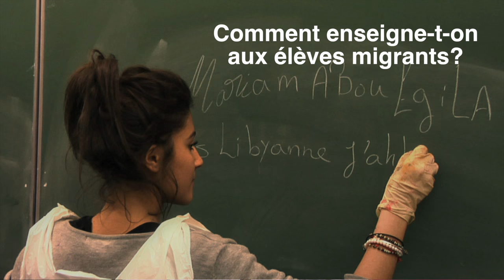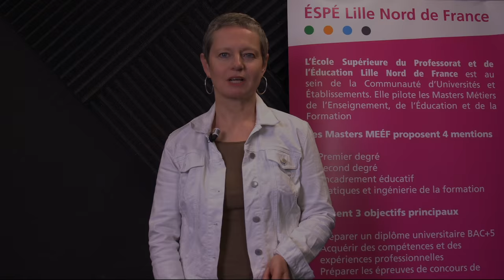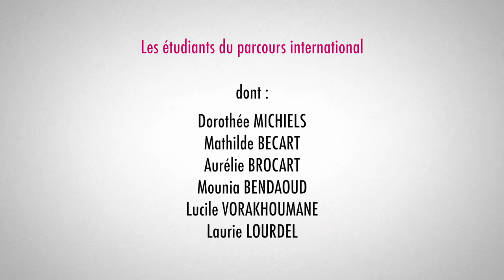Le Parcours International de l'ESPE LNF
Présentation du Parcours Coopération Internationale et Enseignement Scolaire, du Master MEEF mention premier degré.
Proposé à l'ESPE Lille Nord de France sur le site de Villeneuve d'Ascq